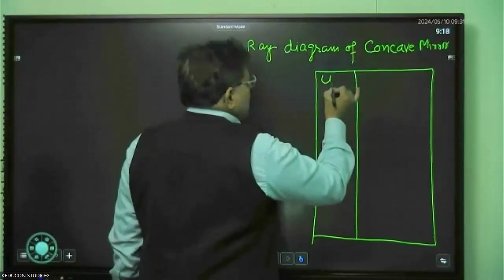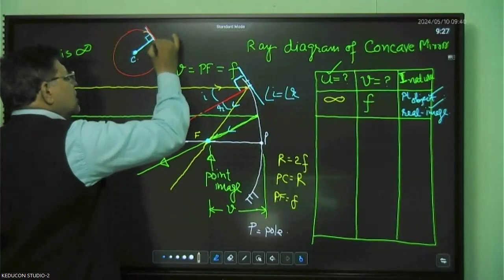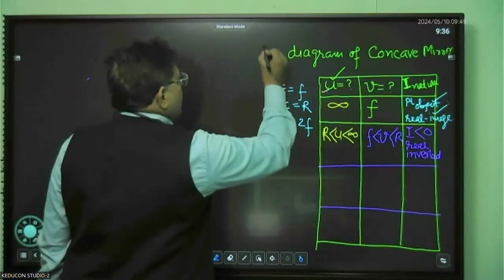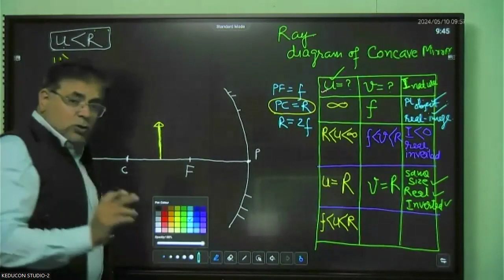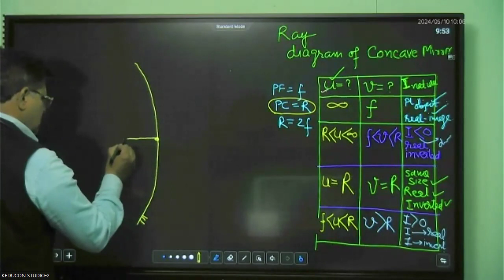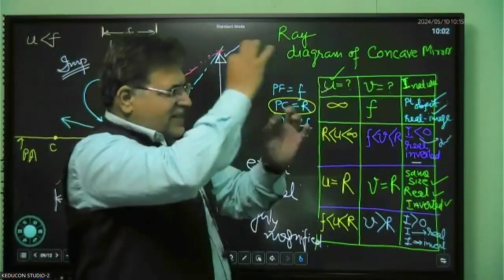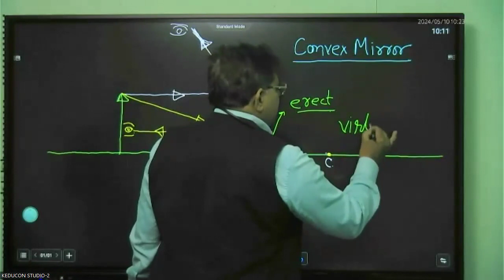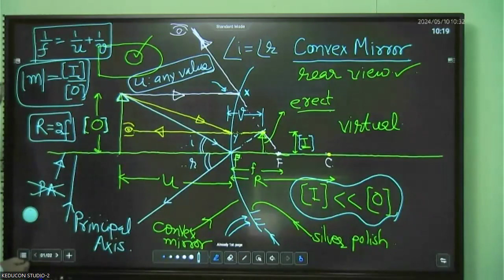MRI Class 10 Science (10-05-2024)